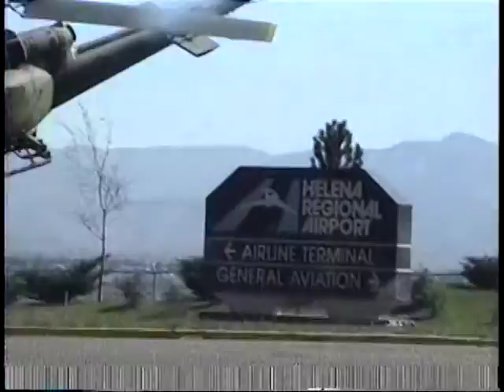Tiffs family, Banff 2001 start of trip 2